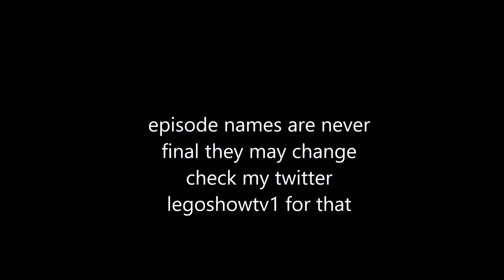Ninjago Deception Episode 10 Into the First Realm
episode 10 is here ether 13 or 15 maybe the finale what do u guys think